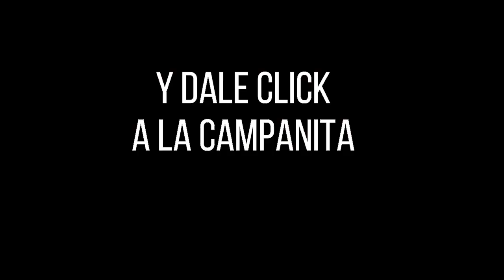Resultado SINUANO DÍA del miércoles 10 de noviembre de 2021 ✅🥇🔥💰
Hola buenas tardes, te presentamos los resultados de las loterías y chances en Colombia, vamos con el Resultados del Chance Sinuano día del miércoles 10 de noviembre de 2021.